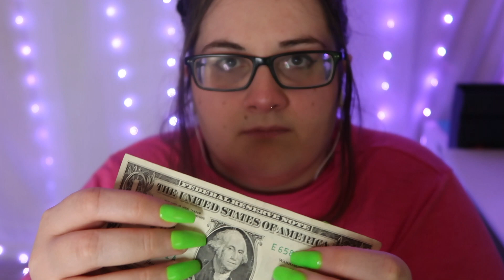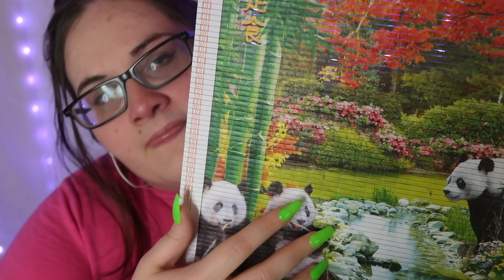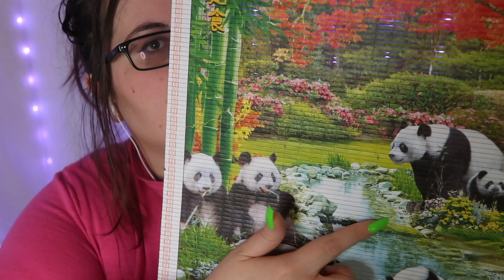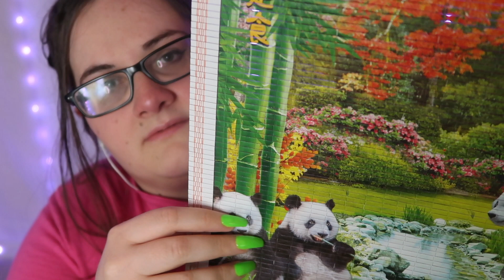ASMR Sound Assortment |Lots of Tapping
An ASMR Sound Assortment for you, friend. Lots of Tapping in this one. Tracing, scratching, and crinkles too. Hope you enjoy!

With Love,
Monica x

Tip Jar: (100% goes back into the channel)

Timestamps:
0:00 Preview + Intro
1:52 Pocky (Crinkles + Taps)
4:24 Disc Mini (Gooood Taps)
6:08 Dollar (Taps, Crinkes)
8:41 2 Dollars
9:12 Nail Polish (Taps, Lid Sounds)
10:33 Bamboo Calendar (scratches, taps)
13:45 Box Tapping
14:22 Box Tapping on Both sides
14:48 Key #1 (Tapping, Reveal, Metal)
17:52 Key #2 (Tracing, Tapping, Reveal, Metal)